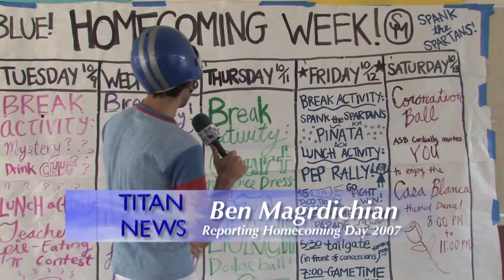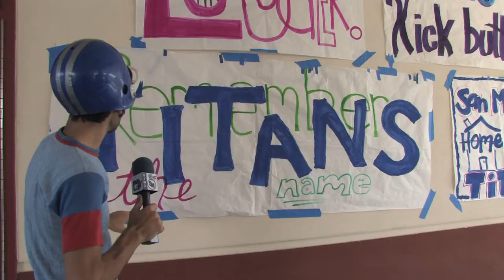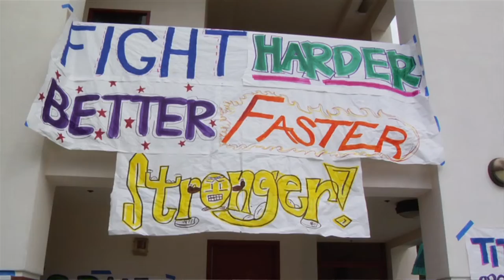Teaser - Homecoming 2007!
*Originally Aired on The San Marino Public Access Channel 19 & Posted on the SMHS Titan Tv Podcast{2007}